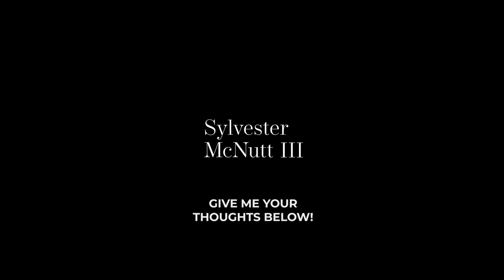If You Want To Do It Then Do It